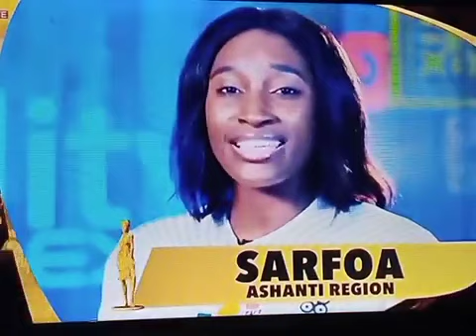GMB 2021 SARFOA performance for the night